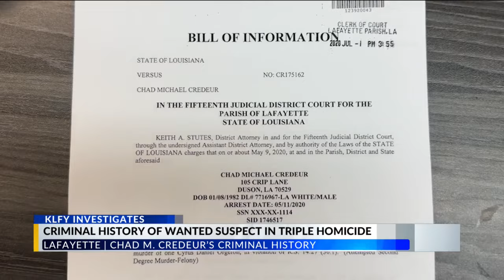Criminal history of suspect in Lafayette triple homicide dates back to 2018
News 10 investigated the criminal history of the suspect accused in a triple homicide in Lafayette.